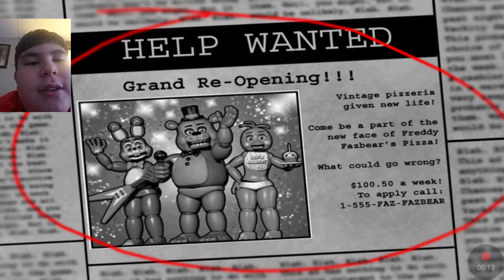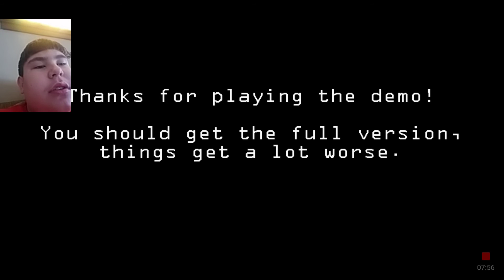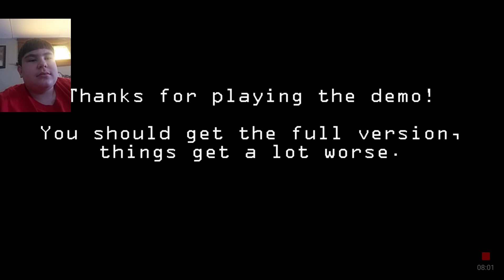Let's Play FNAF 2 #1 1st night of hell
Omg the 1 st night is horrible